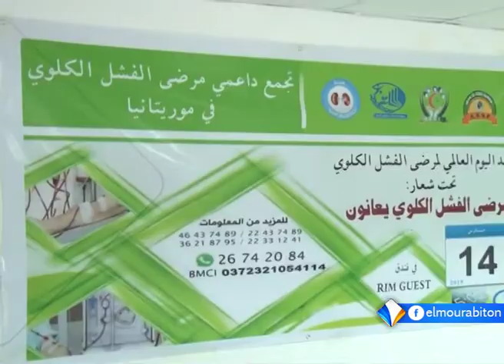ولد الطالب الأمين ـ معلقا على واقع مرضى الكلى في موريتانيا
محمد ولد الطالب الأمين: عضو تجمع الجمعيات الداعمة لمرضى الفشل الكلوي ـ معلقا على واقع مرضى الكلى في موريتانيا.